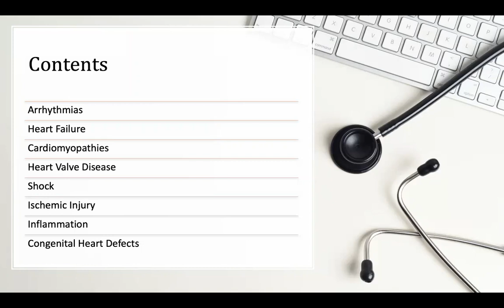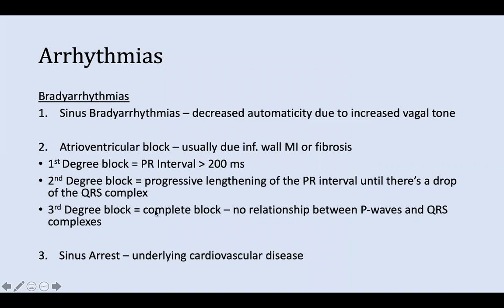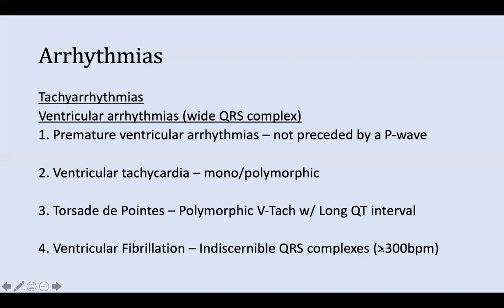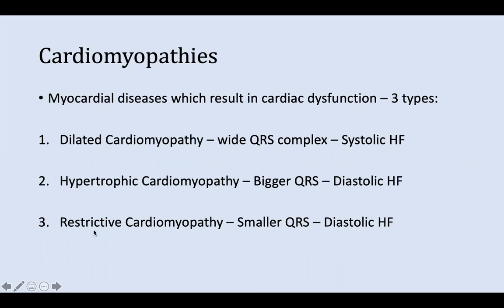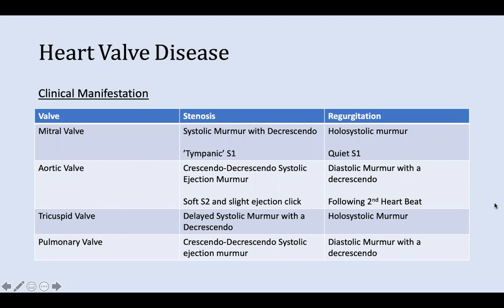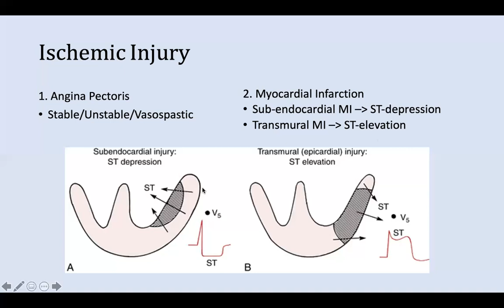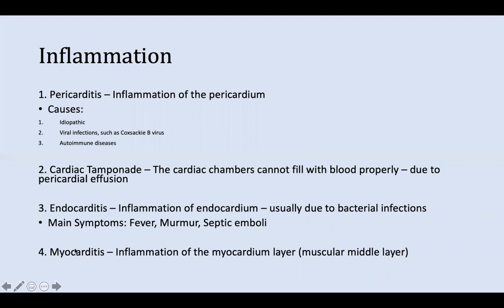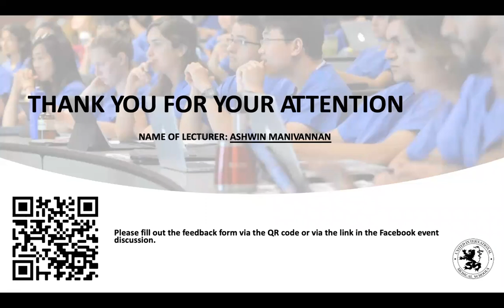Heart Pathology - Ashwin Manivannan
Welcome to the 4th Pathology Lecture in UIMS's Rapid Review Lecture Series. They’re high-yield exam-focused lectures aimed to provide students with a solid fundamental understanding of all the topics of Physiology + Pathology.

Lecturer:
🧠  Ashwin Manivannan

What is UIMS?
UIMS is a registered non profit organisation based in the Czech Republic.  We are a national collaborative network connecting the 8 medical schools in the country.  UIMS board members all bring experiences from being a part of their university student organisations.  We currently represent Charles University 1st Faculty (LF1 Medsoc), Charles University 2nd Faculty (AIMS), Charles University 3rd faculty (EC Trimed), Charles University Pilsen (ISMAP), Charles University Hradec Králové (ISU), Masaryk University (MIMSA), Palacky University (PEPA) and Ostrava University medical faculty.